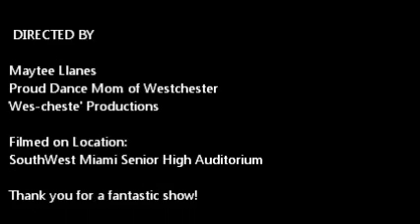Southwest Illusion Dancers 2012 - Orientation